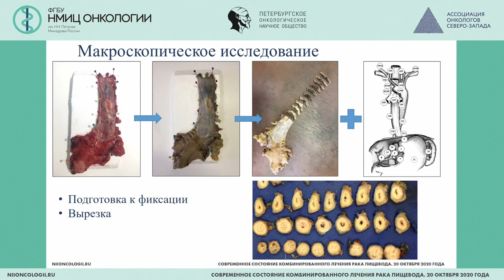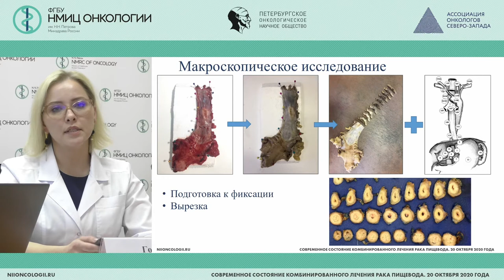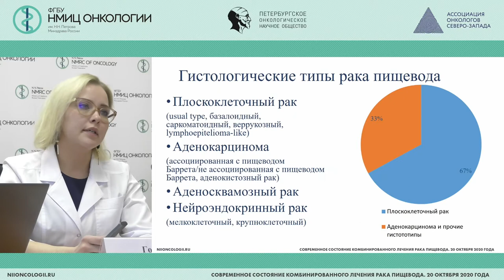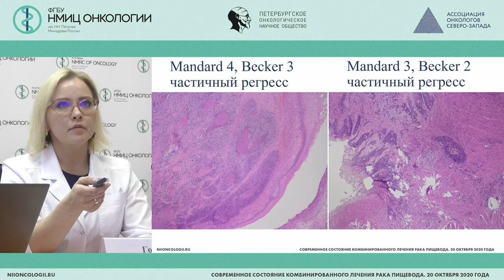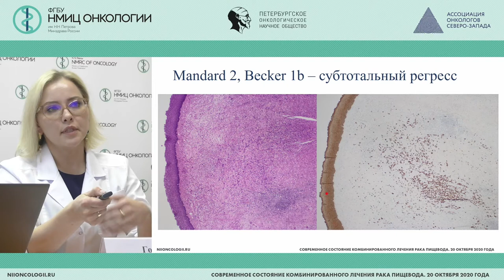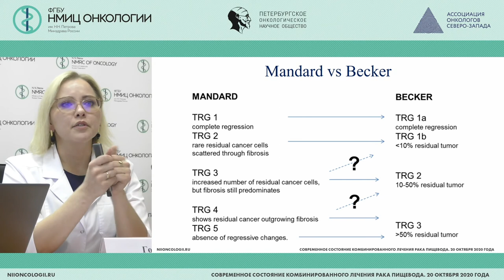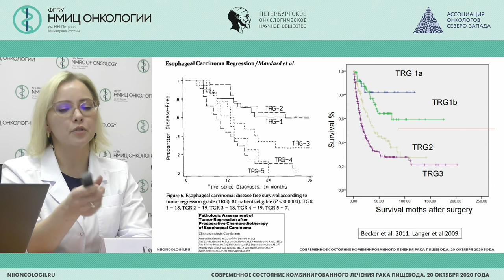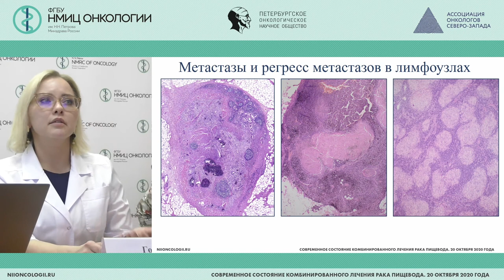Морфологическая оценка лечебного патоморфоза рака пищевода (Голованова Т.С.)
Голованова Татьяна Сергеевна - врач-патологоанатом патологоанатомического отделения, научный сотрудник научной лаборатории морфологии ФГБУ "НМИЦ онкологии им. Н.Н. Петрова" Минздрава России